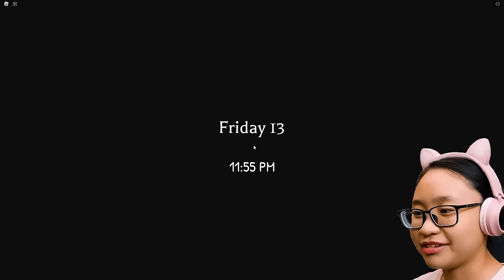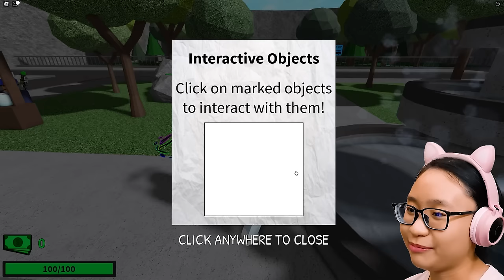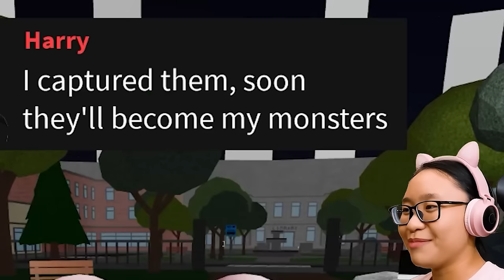Roblox | Magic Show Story - His Magic is FAKE?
Music